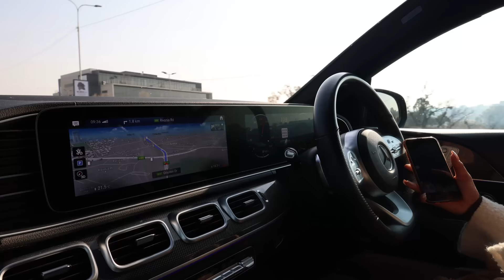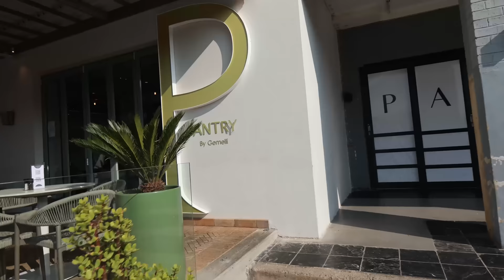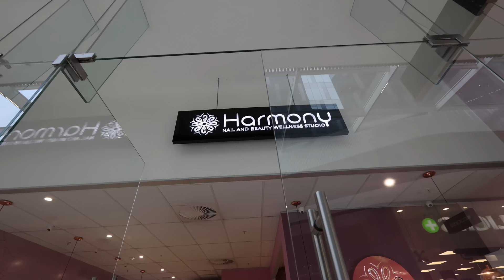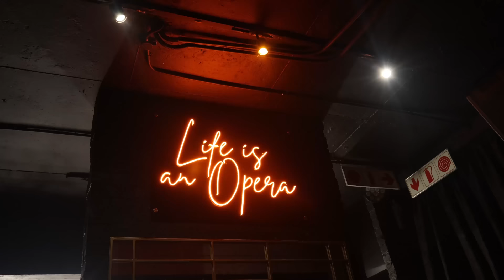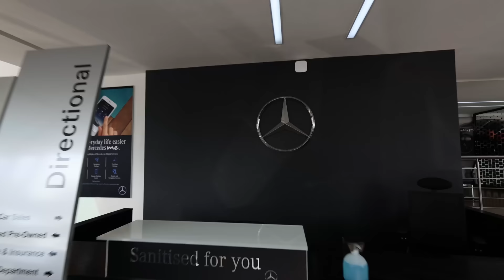VLOG: MetroFM Interview, Mayweather Banquet Dinner, Shooting Content, Blanco’s Dinner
Hey Loves

Spend a few days with me, what I got up to in this vlog? MetroFM Interview, Mayweather Banquet Dinner, Bobby Blanco's Birthday Dinner and Shooting Content for clients.